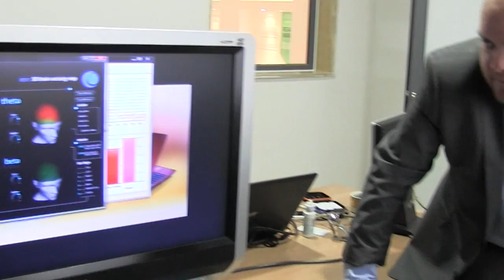Interview with Adrian Attard Trevisan, a neuroscientist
The human brain is a fascinating area to explore becuase there are still so many medical, psychological, and even philosophical questions that remain unanswered.
Adrian takes you to the field of neuroscience and explains its different aspects, required qualifications, and further career opportunities the field has on offer.

about Adrian
age: 28
qualifications:
B.Sc. ( Hons), Audio Engineering
M.A. in Technology by Research ( Title Brain Music System )
M.Sc. in Audiological Sciences
Ph.D in neurophysiology
M.IET, Member of the Institute of Engineering Technology
Ph.D Candidate - As from October, 2012 Adrian will be a Ph.D Candidate for a new project with the University of Milan